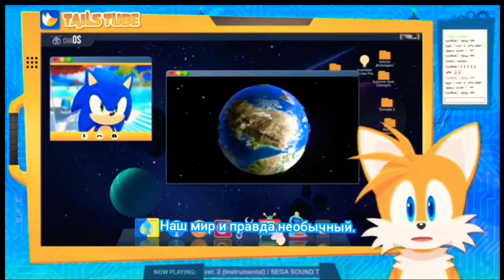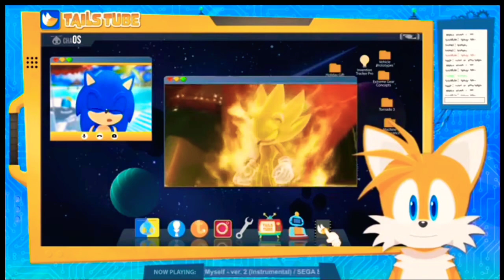TailsTube #1(feat. Sonic) с русскими субтитрами✌️.